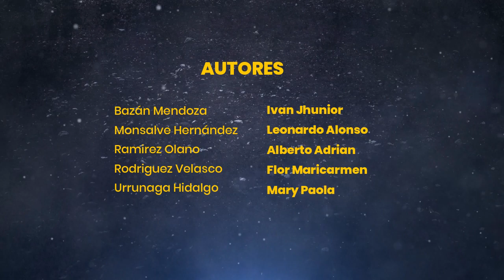Industria del Gas Peru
El desarrollo de la industria del gas  en Peru